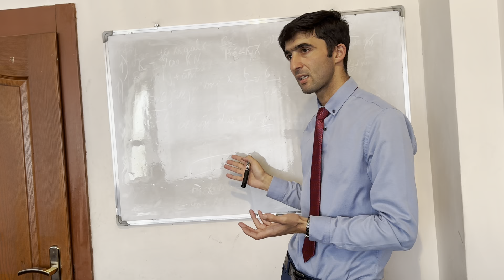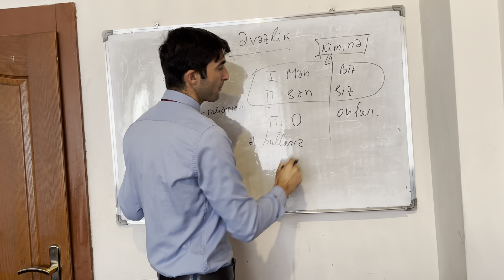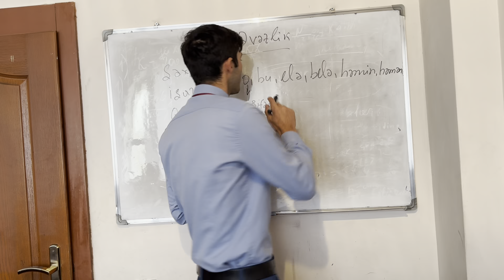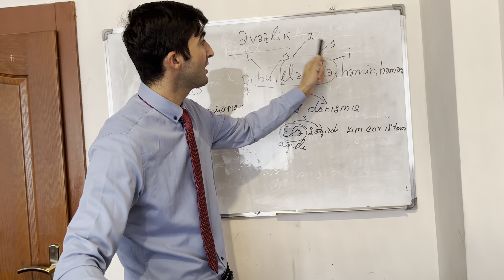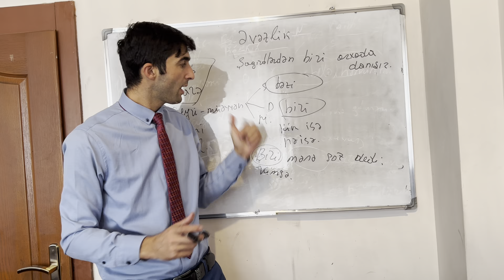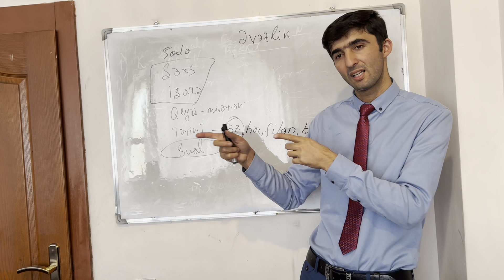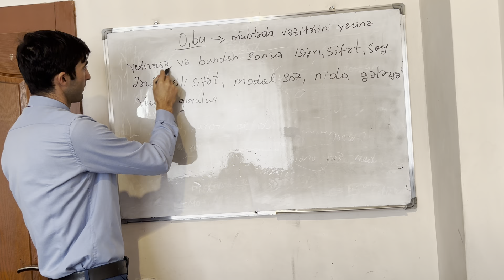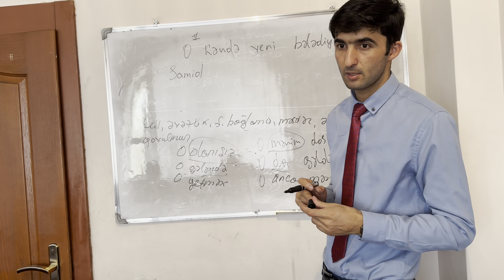Əvəzliyin mənaca və quruluşca növləri (Eyvaz Əyyub)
Əvəzliyin quruluşca və mənaca növləri